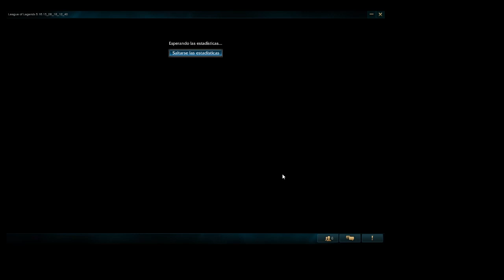Whisperer Teemo | Ep-54 | Ojo! Nos apalizan!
¿Cansado de stomps y surrenders al 20? Este live os va a interesar.

Otra de las partidas nocturnas de esta toma de contacto con el Lol después de mi larga ausencia, full teemo night que ha dejado buenas partidas para el recuerdo.

Una partida bastante entretenida de jugar, y espero que también de ver!

Muchas gracias a Mordekay, Asgardozzala, Vsampe y IFpn por acompañarme en este vídeo.

No sé si son las runas y maestrías que usé en esta partida en concreto, pero son las que os recomiendo.